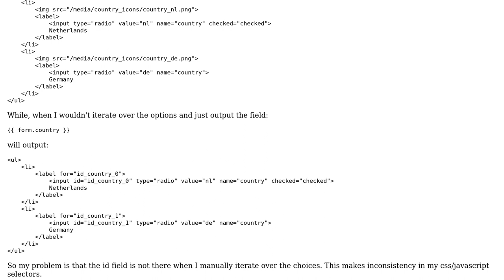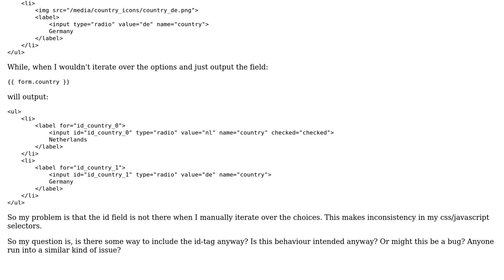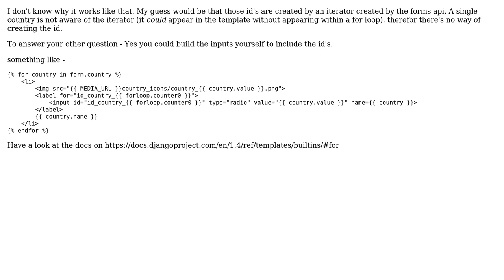Django Forms BoundField - Output when iterating over ChoiceField has no id tag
With thanks & praise to God, and with thanks to the many people who have made this project possible! | Content (except music & images) licensed under CC BY-SA | Music | Images & others | With thanks to user gitaarik user Aidan Ewen and the Stack Exchange Network Trademarks are property of their respective owners. You are responsible for your own actions.